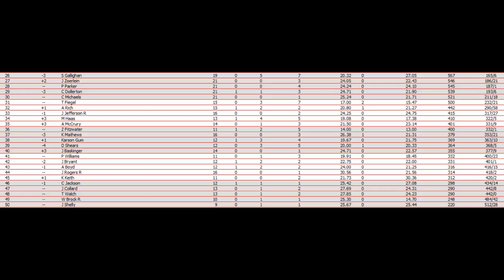//NNSCRA// Marvel Studios Cup Series S3 Race 21 (Armory Digital)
With 20 races in the books and 6 races left until the Chase, we head to Armory Digital Superspeedway for the Marvel Studios 500. Who will win? Watch and find out!